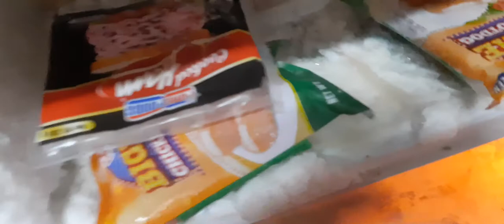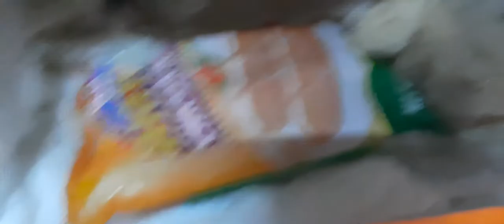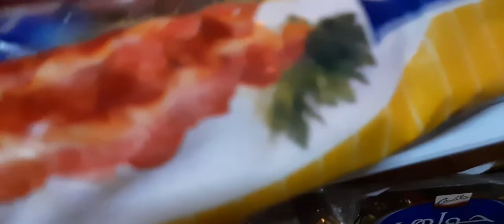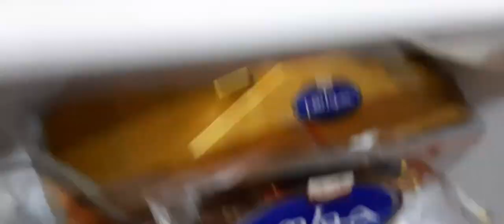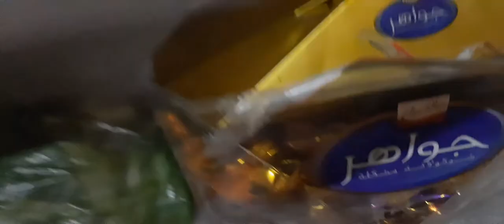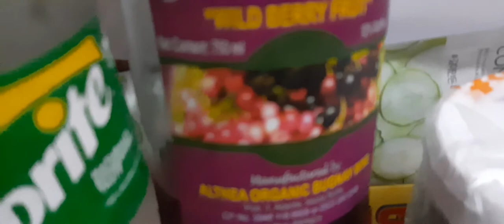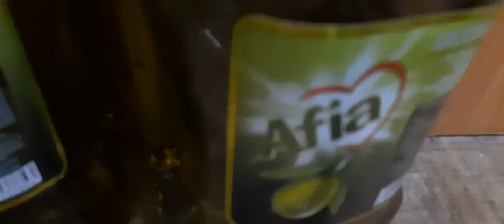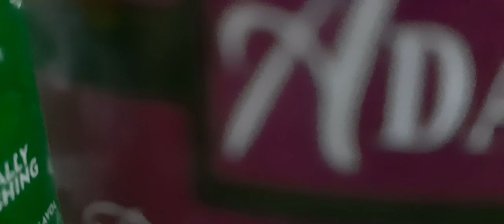Minsan Lang Malinisan Ang Ref